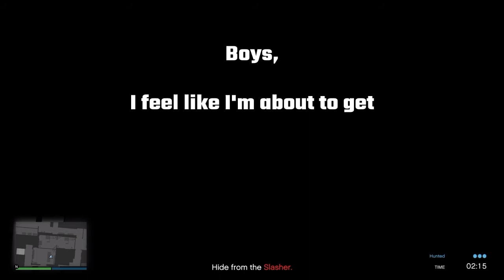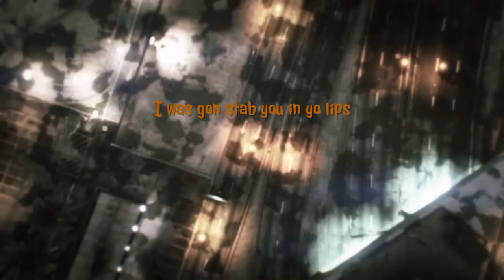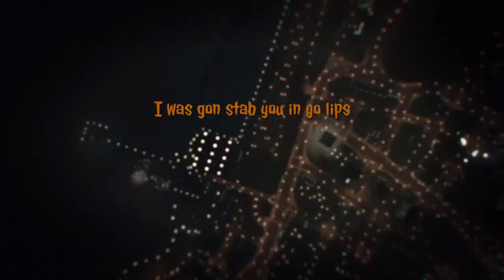GTA Online - Halloween Surprise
Nothing gets the crew at NSFW Gaming as hard as murdering each other in a dark, damp meat palace while wearing a gourd as a disguise. It really is the simple things in life...

Keep your children safe this Halloween. Keep them 500 yards from Burnacus.